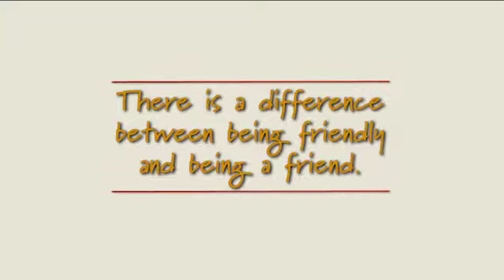Lazydays Customer Testimonial - We make it right for everyone buying an RV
Lazydays RV is the largest RV Dealer in the world! and view our entire inventory, more RVs, Motorhomes, Class A B & C , Fifth wheels, Toy Haulers, Travel trailers, Campers, all types of accessories and RV amenities. Over 137 Service Bays to provide the best RV service, maintenance, RV repairs and also custom body work. View our entire inventory of over 1500 RVs RVShop/SearchResults. For Service of your Motorhome, Camper, Fifthwheel, RV go We also enjoy having you visit with us at our luxurious RV Campground in Tampa Florida and you can find out more about our RV Campgrounds